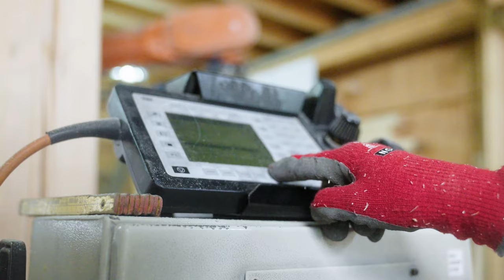Building a Tiny House with FEIN | Sustainable Forest Management | English Subtitle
Lisa and Timo Gelzhäuser are siblings who love the forest. They are already the fourth generation to run the Gelzhäuser Forest near Kierspe in North Rhine-Westphalia, Germany.
Here, the effects of climate change are clear: little rain has meant that trees have had to cut back on resin production, making them vulnerable to pests such as the bark beetle.
As a result, the siblings had to have many trees cut down to contain the spread of pests and protect the forest.
In the construction of Tiny Houses, the siblings found a way to use the resulting wood in creative and, above all, sustainable housing solutions for tomorrow.
In the film, Lisa and Timo Gelzhäuser talk about new possibilities for sustainable forest management and about FEIN power tools that they use to build their tinyhouses. We are proud to make a valuable contribution to this work with our products.